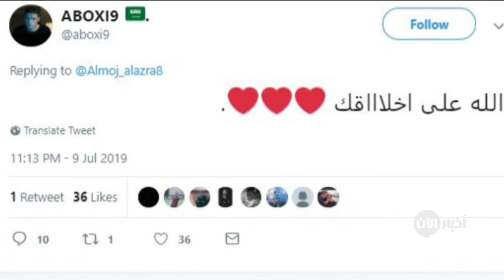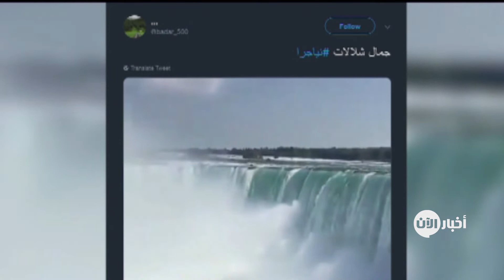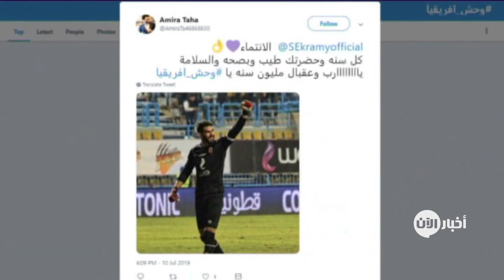تريندينغ الآن.. ميسي يقدم الطعام للفقراء .. ورجل ينجو من أعلى شلالات نياجرا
أخبار الآن | دبي - الإمارات العربية المتحدة (محمد فروانة)

رجل ينجو بعد سقوطه من أعلى شلال في نياجرا

في مشهد مثير، حدث قبل غروب الشمس تلقت الشرطة في نياجرا بلاغاً عن وجود رجل عالق على قمة شلالات نياجرا.

الشرطة وصلت متأخرة لانقاذه بعد أن جرفه التيار ووقع من أعلاه، لكن وبالرغم من ارتفاع الشلال الذي يبلغ 188 قدم،
وجدت السلطات الرجل حياً وهو جالس على صخرة بالقرب من ضفة النهر.

ولم يعاني الرجل من أي إصابات تهدد حياته، وتم نقله إلى المشفى للإطمئنان على حالته بعد الحادثة

بحسب صحيفة Buffalo News فإن قرابة 25 شخص كل عام يحاولون الانتحار من خلال إلقاء إنفسهم من أعلى الشلال

لكن هذه المرة هذا الرجل كان محظوظاً ونجى.

مبادرة من ميسي لإطعام الفقراء

في لفتة إنسانية جميلة من النجم الأرجنتيني ليونيل ميسي، قرر تقديم الطعام والمشروبات العازية والقهوة مجاناً للفقراء والمحتاجين في مطعمه بمدينة روزاريو الأرجنتينية خاصة في أيام البرد القارس.

تعاني الأرجنتين من موجة شديدة البرودة في الوقت الحالي، وهي الأسوأ منذ 30 عامًا.

ويقدم مطعم ميسي طبقاً من الطعام الدافئ والشراب والمأوى لأولئك الذين ليس لديهم منزل في المدينة.

وسوف تستمر هذه المبادرة التي أطلق عليها اسم "مبادرة ليو"، حتى 19 يوليو على الأقل، عندما يتم التنبؤ بتحسن الطقس.

رواد تويتر علقوا على هذه المباردة، فقال احد المغردين: "الله على أخلاقك"

أما محمد فعلق بالقول: أكثر من مجرد لاعب

وحش_إفريقيا.. يتصدر التريند احتفالاً بعيد ميلاد إكرامي

احتفالاً بعيد ميلاد لاعب النادي الأهلي شريف إكرامي، احتفل رواد تويتر بعيده الـ 36 من خلال إطلاق هاشتاغ

ومنذ 9 سنوات يتواجد إكرامي مع النادي الأهلي، إذ سانده وتوج معه بالألقاب وحرس عرينه في فترة ذهبية واستمر في مرحلة إعادة البناء

أميرة طه قالت في تغريدة: "كل سنه وحضرتك طيب وبصحه والسلامة يارب وعقبال مليون سنه يا وحش_افريقيا"

أما حكيم الهواري،، فقال: "وحش افريقيا انت اكتر واحد بحبه في الأهلي من زمان عمري ما غيرت رأي عشان غلطه ليك أو أي حاجة.. انت مظلوم أنا أكثر واحد زعلان إنك مروحتش المتخب، انت احسن قائد، كل سنه وانت طيب ياوحش وبنحبك أووي.